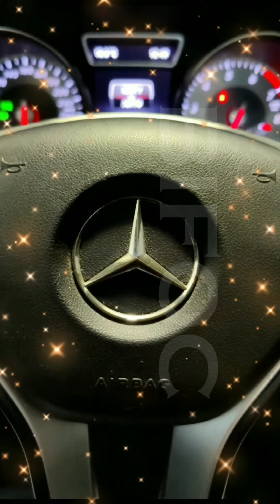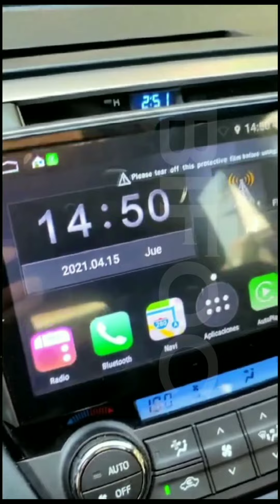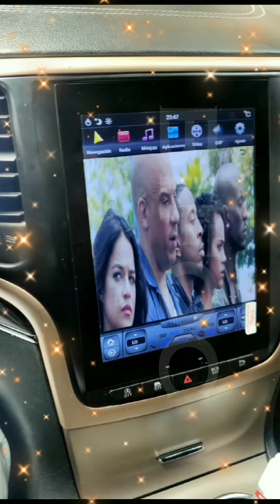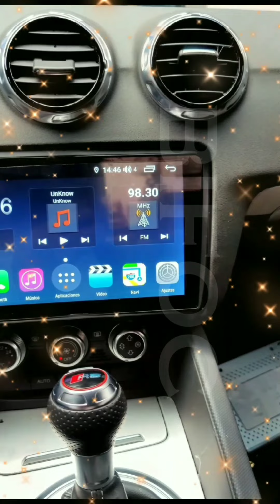Feliz Año Nuevo para todos los amigos de BIFOC!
Gracias por compartir este año de innovación y sumando tecnología vehicular. Les deseamos que comiencen el 2022 con todo!